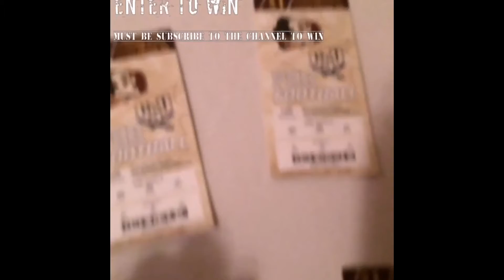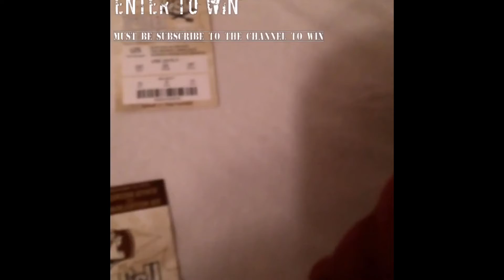FSU football part 2